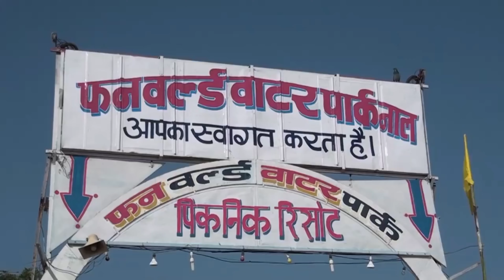FUN WORLD BIKANER: Amusement Park | Best Place in summer Day in Bikaner | Rajasthan Trip Part 5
Established in the year 2015, FunWorldWaterpark in Bikaner nal is visited by picnickers and adrenaline junkies. The park features a number of thrilling water rides, dry rides, swimming pools, rain dance facility, a dance floor, a cafeteria, and pet birds and animals.

The rides and slides in the park are suitable for kids as well as adults and the nice food court here allow the visitors to pamper their tummy with delectable quickbites and beverages after a long day of activity. The park is also equipped with a dedicated locker facility, which allows the visitors to store their valuables securely and go enjoy their day with complete peace of mind.

Location: NH 15, Jaisalmer Road, Under Railway Flyover, Bikaner - 334001.

Timing: From 8 AM to 8 PM, on all days.

Entry fees: INR 550 per head.